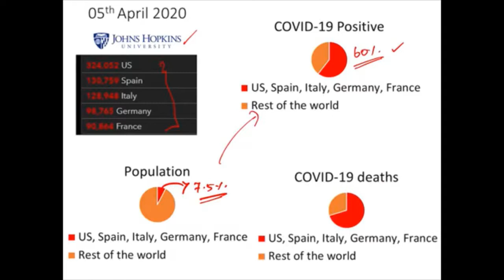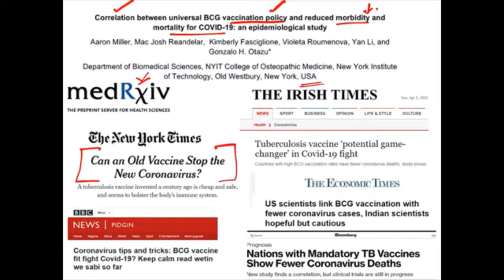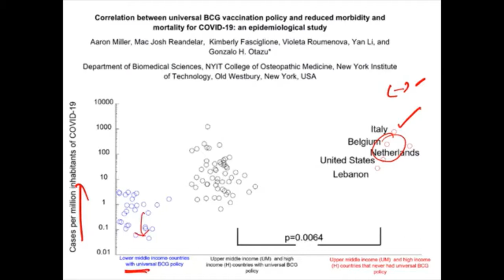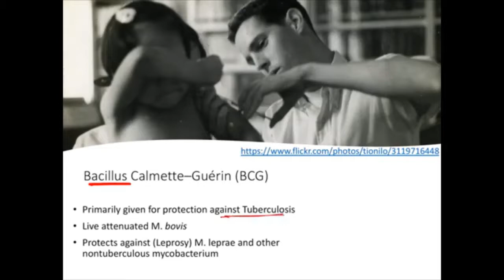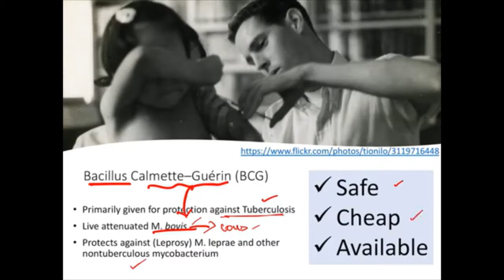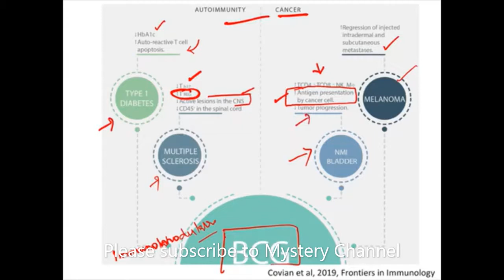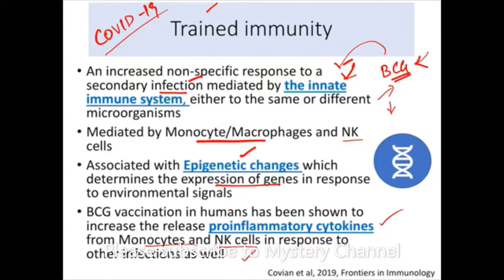Truth about Covid 19 .............................